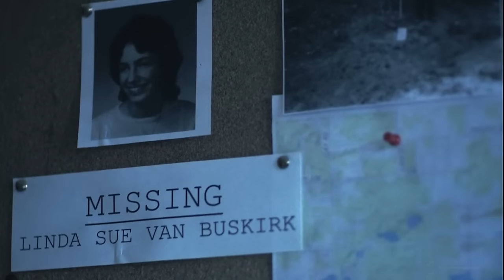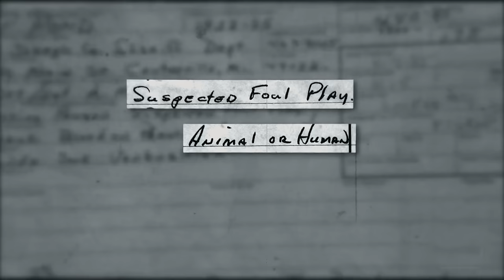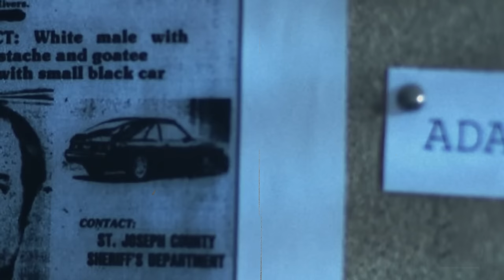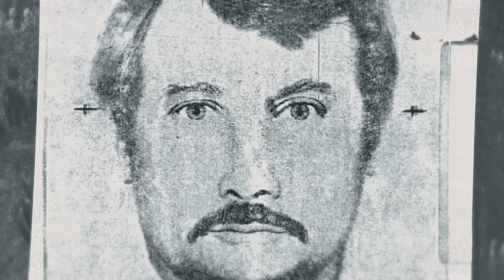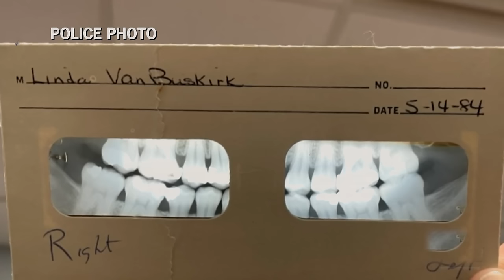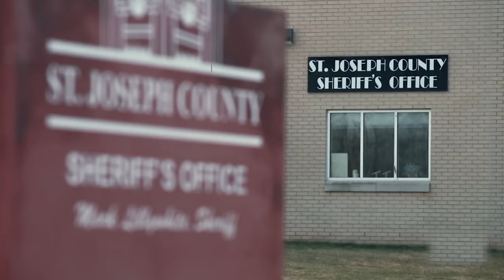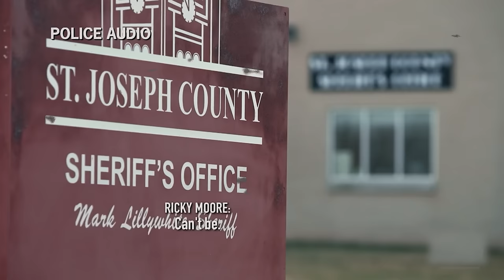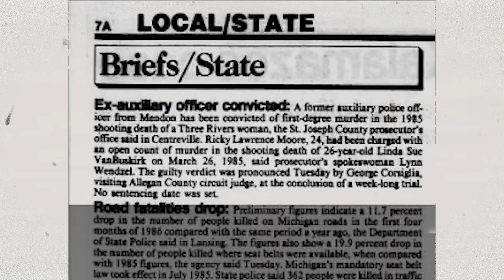Serial Killer Pleads Insanity But Doesn't Know 10 YO Witness Saw Him | Case of Linda Van Buskirk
10 years old becomes the key witness to unlocking a heinous crime. As darkness threatened justice, this young observer's bravery and resilience proved pivotal, cracking the code of a mother's murder. This captivating tale weaves childhood innocence with the gravity of the crime, reminding us that sometimes, the smallest voices can make the biggest difference.